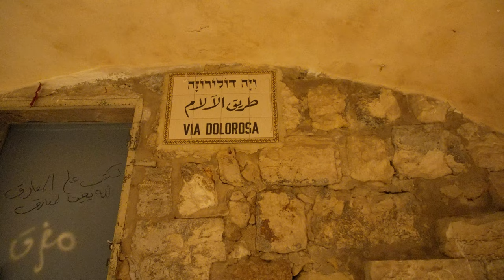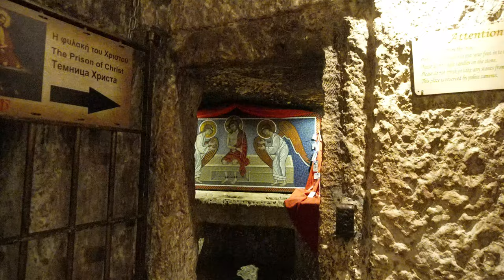이스라엘 성지순례1일차 예루살렘 성 20230912 4K 4CH 60FPS UHDR